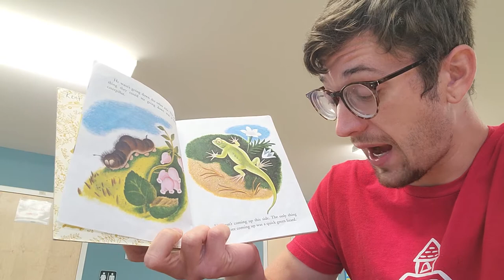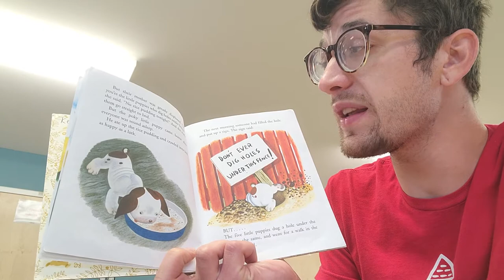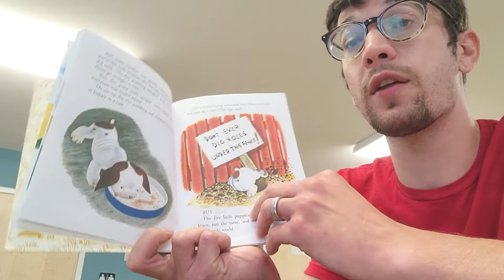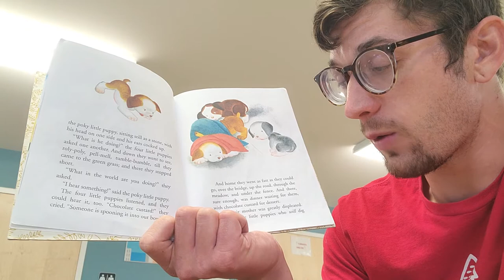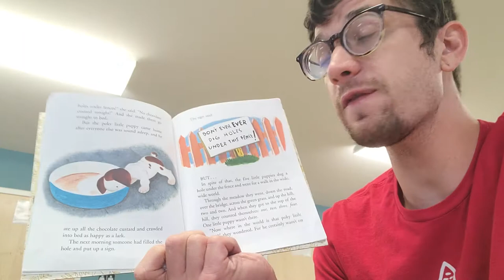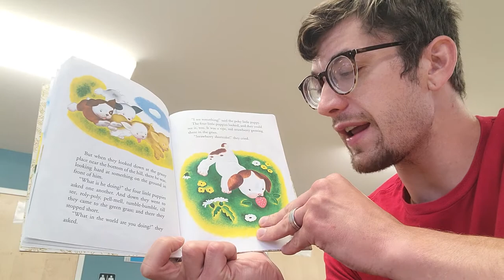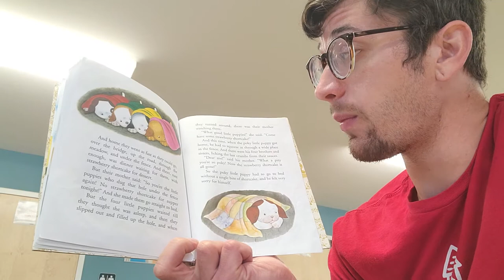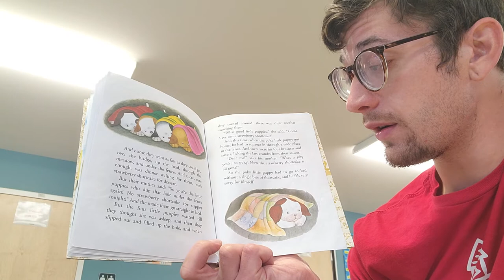The Poky Little Puppy - Janette Sebring Lowrey - Read aloud - Christopher Kent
It may be summer but kids still could use a book or two! I started Story for the Quarantined at the start of this pandemic, and it opened my eyes to how few opportunities folks have to hear a picture book read aloud.
Kids especially need stories, it helps them to grow and develop as individuals but also in their love for reading and the journeys it can take them on.
Today's book is about a family of puppies and their inability to quell their curiosity and follow the rules. Now, when this book was written, that free spirit was being chastised, but now, I think, it holds a new meaning of the power of forgiveness and how it is never to late to correct a mistake. No matter how big.